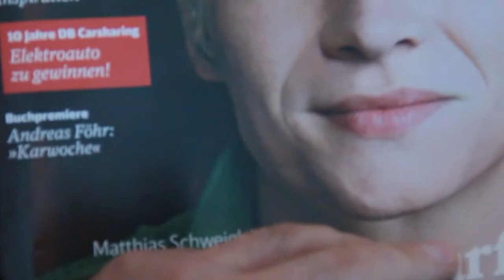Graphic Novels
Das Hintergrundinterview mit dem Comic Autor Waldemar Kesler, gibt interessante Einblicke in das Thema Graphic Novels.